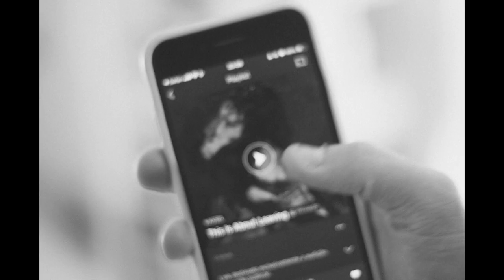KASSEL - Zero (Official Video)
This is an independent stop-motion music video for the track Zero, released by KASSEL on the new album "This Is About Leaving".

Film:
Cast: Renan Rocha, Rodrigo Soares & Tuco The Cat
Written, Directed and Produced by KASSEL

Song:
Produced by Saulo von Seehausen (saudade)
Written by Renan Rocha
Mixed and Mastered by Pedro Serapicos
Drums by Bruno Bade
Drum Recording by Vinicius Junqueira
Bass guitar by Leandro Bronze
Album Artwork by Rodrigo Soares

Released by Reverse Collective & Eu Te Amo Records.

Special thanks to our friends and family who have supported us all this time.

Lyrics:
Here,
I’m lost in the pages
I’m Lost in the stages
Am I better without you?

I will get lost so i can get found
I’m alone with us

So come on, don't get my bait
As long as you stay, I stay
And now my brain plays against my thirst

Quero te ver cantar
Quero me ver te amar
Mas enquanto eu ficar
Quero que deixe estar

I hear the wind blows in the colder morning
Dying slowly
Still i’m freezing in a hollow Sun

A scent, it doesn’t leave my body
It doesn’t leave my clothes
Doesn’t ever leave my lungs

As long as you stay, I’ll stay